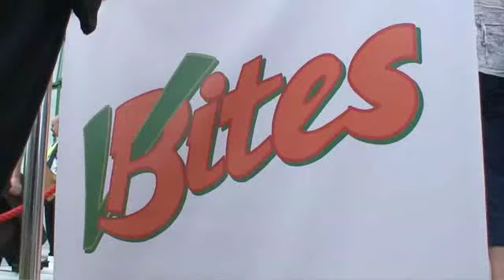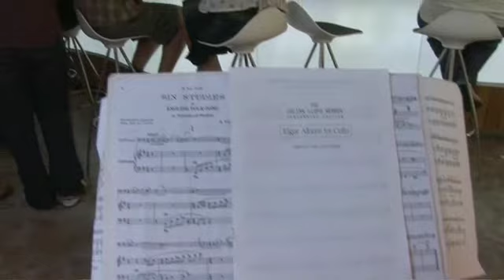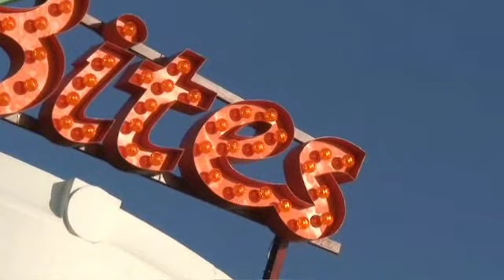VBites launch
The launch of VBites vegan restaurant.